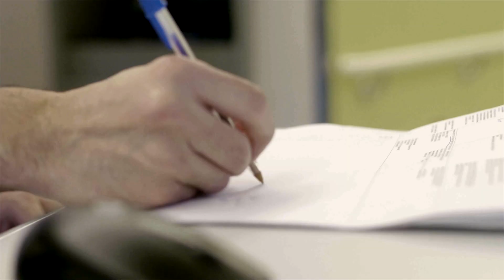Pulmonary and Critical Care Medicine Fellowship Program at IU School of Medicine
The Pulmonary and Critical Care Fellowship program at IU School of Medicine prepares physicians with clinical skills, scientific knowledge and ethical standards for careers as clinicians, educators or scientists.